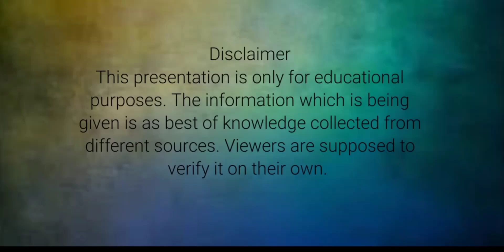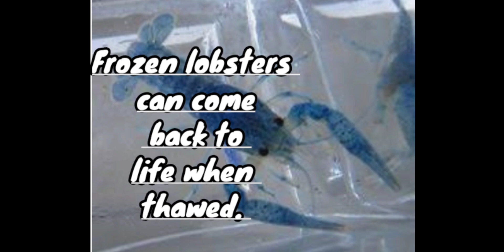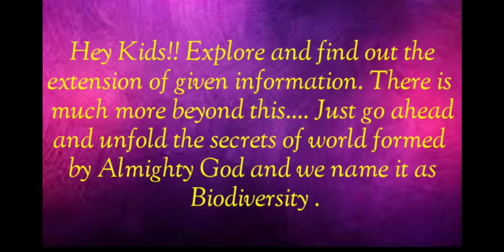BelieveItOrNot (Part3) AmazingScienceFacts World of Almighty God is full of secrets..Let's Unfold!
There is something wonderful and mysterious in the beauty of the God's natural world and
this presentation is an effort to unfold the secrets of world formed by Almighty God to make it more lovable and awesome. So, let's open-up the wonders of the world and unfold its secrets!!